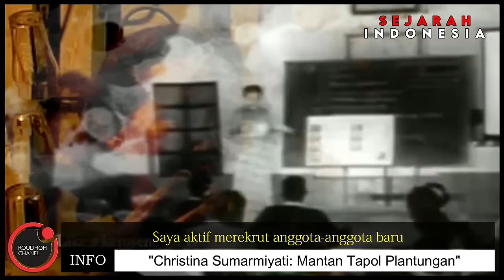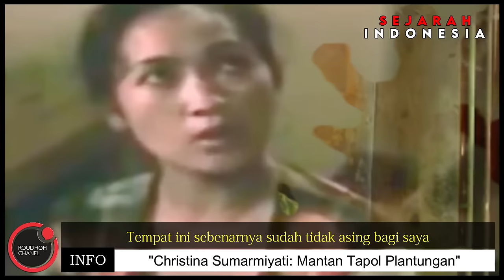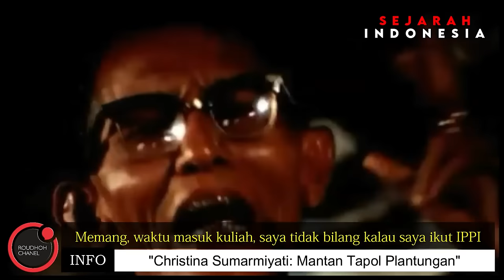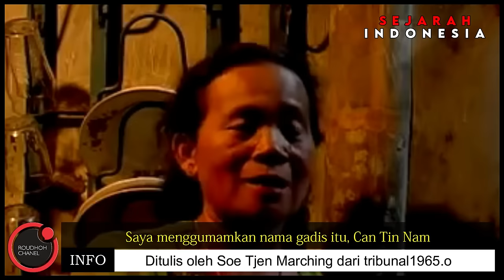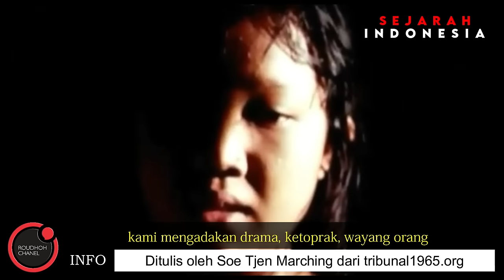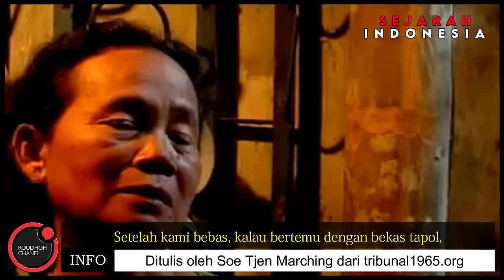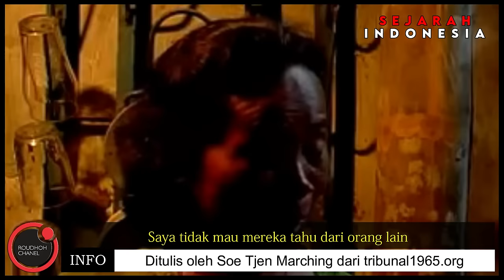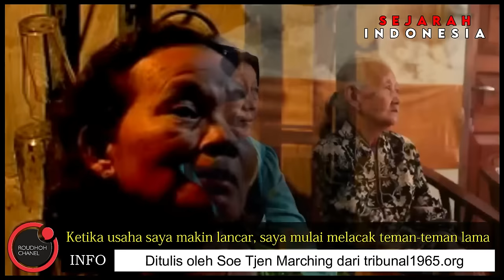Kisah Christina Sumarmiyati: Mantan Tapol Plantungan